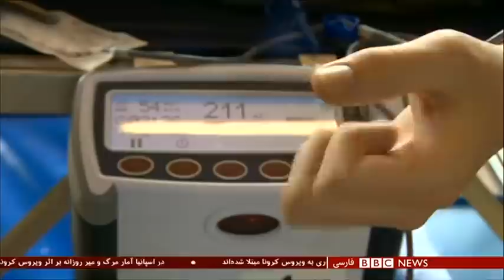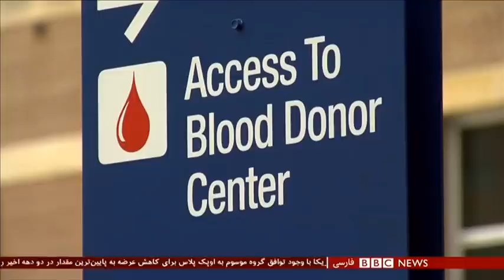پلاسمادرمانی، تلاش تازه دانشمندان برای درمان مبتلایان به کرونا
دانشمندان تلاش می‌کنند با استفاده از خون بهبودیافتگان، درمانی برای مبتلایان به کرونا پیدا کنند. سازمان خدمات درمانی بریتانیا، از بهبودیافتگان خواسته تا خونشان را برای آزمایش پلاسما-درمانی اهدا کنند. متخصصان امیدوارند با تزریق پادتنی که در بدن این افراد تولید شده، بتوانند ویروس کرونا را در بیماران از بین ببرند.
ربکا مورل، خبرنگار امورعلمی بی‌بی‌سی، گزارش می‌دهد